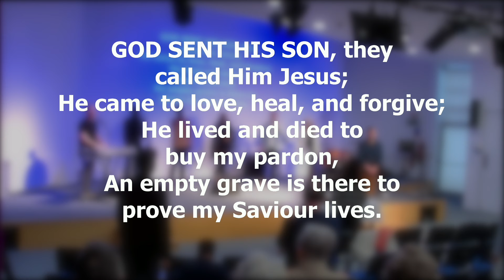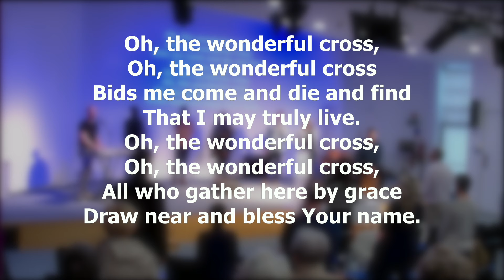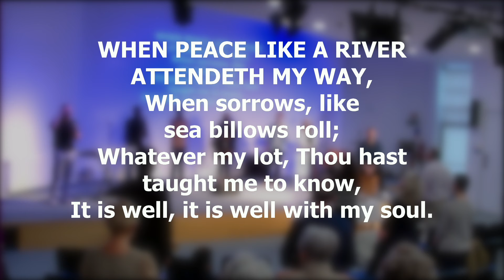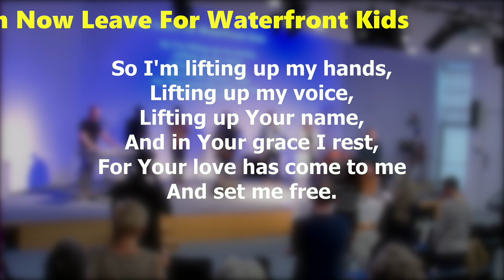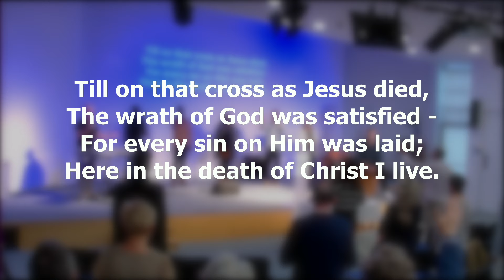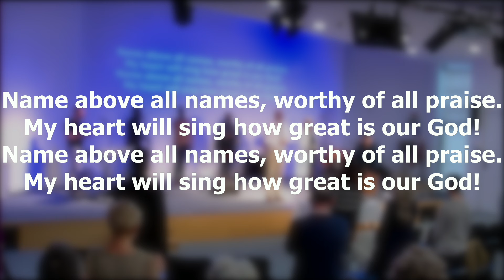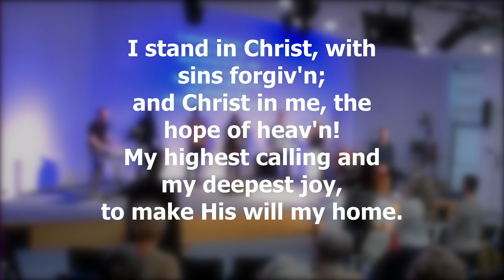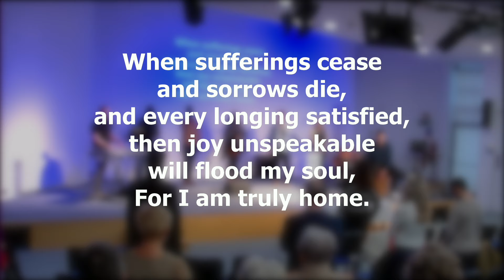Waterfront Community Church, Swansea - 28th January 2024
Thank you for joining us online this morning.

If you’d like to talk more about Christianity, join a weekly Housegroup or you are new to our online services, please get in touch. We’d love to hear from you!

Don't forget that the prayer chain is active and especially important at this time. If you have any prayer requests, please add them to the chain. If you are unsure of how to do this, please contact the church directly for more details of how to get involved.

We will be back here online next week at 11am. We hope to see you here again.

God Bless